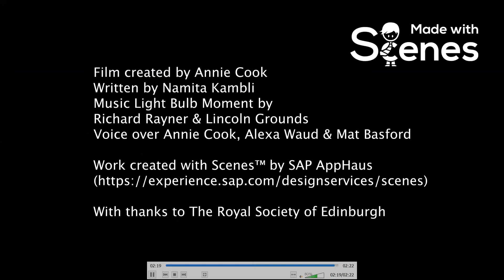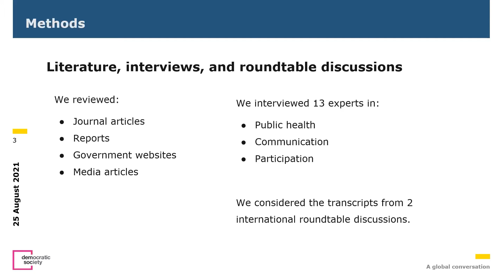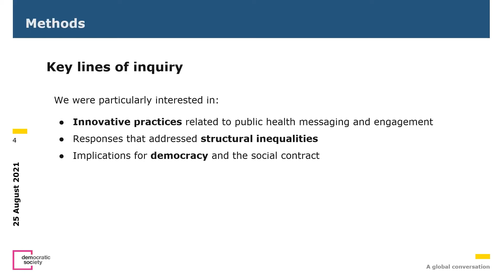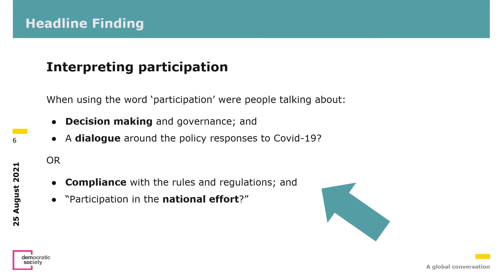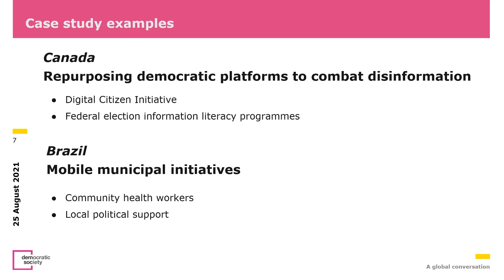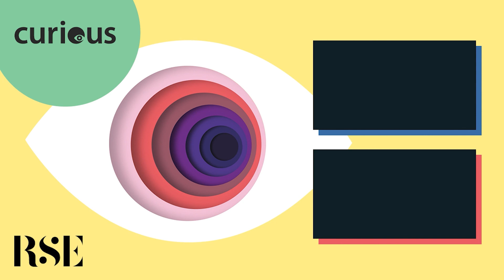A global conversation: international reflections on communicating Covid-19 - Curious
Experts from across the globe talk about how public narrative and communication on Covid-19 has taken place in their country/state.

As part of the RSE’s Post Covid-19 Futures Commission, The Democratic Society were commissioned to prepare a review exploring international approaches to communication and public engagement during the Covid-19 pandemic. This event seeks to instigate a global conversation, and will mark the launch of the review by bringing together experts from across the globe to speak on how public narrative and communication on coronavirus have taken place in their country/state.

The Democratic Society will provide a short presentation on their findings and a summary video introducing the report, which will be followed by a panel discussion exploring what has been done well, what could have been done better, what we can learn from other countries/states and what we need to remember moving forward into recovery.

Speakers
- Dame Lesley Anne Glover FRSE;
- Talat Yaqoob FRSE; Independent Consultant and Researcher;
- Alexa Waud, Climate and Democracy Specialist, Democratic Society;
- Dr Ruth Lightbody, Lecturer in Politics, Glasgow Caledonian University;
- Courtney Addison, Lecturer, Centre for Science in Society, Te Herenga Waka (Victoria University of Wellington);
- Dr Khayriyyah (Kye) Mohd Hanafiah, Senior Research Officer, Burnet Institute, Melbourne and Senior Lecturer, Universiti Sains Malaysia;
- Dr Ruth Lightbody, Lecturer in Politics at Glasgow Caledonian University;
- And Professor John Gyapong, Vice Chancellor, University of Health & Allied Sciences, Ghana

About Curious
This event was part of the RSE's summer events programme Curious. The RSE invites you to Curious, its summer events programme running from 09-27 August 2021. All eyes on Scotland’s leading thinkers in this thought-provoking series of free online talks and intimate conversations designed to question and inspire the world around us to reach new insights.